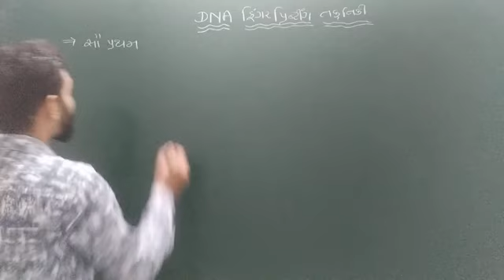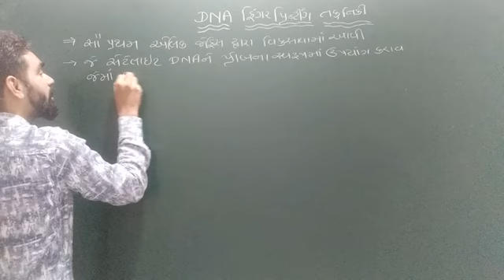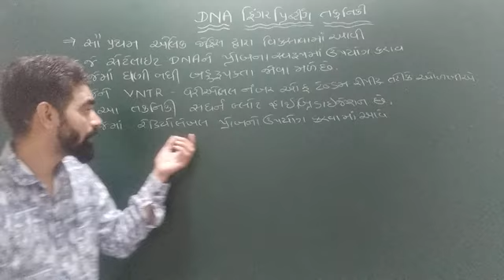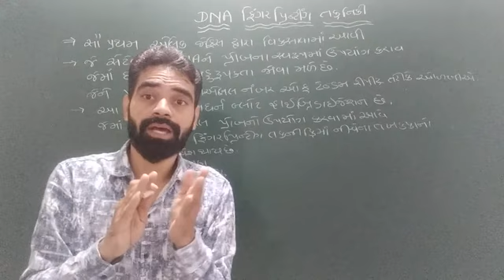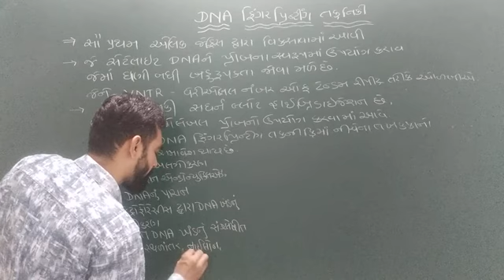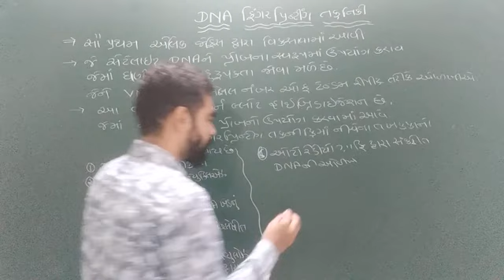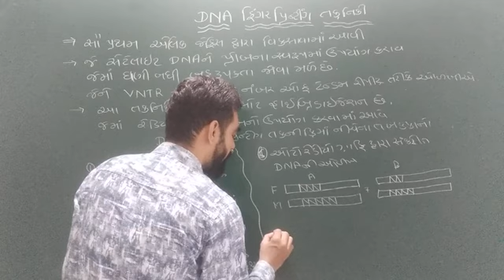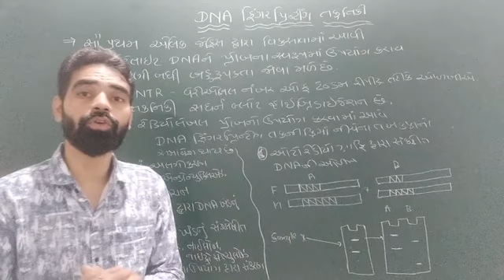06.33 - DNA Fingerprinting Technique